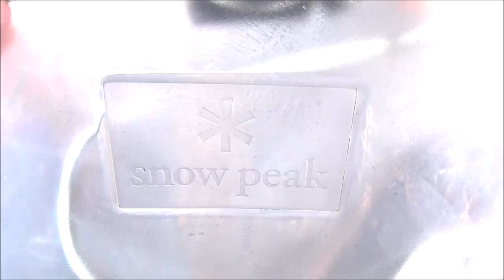＊snowpeakの焚火台を鏡面仕上げしてみた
20年近く使用したスノーピークの焚火台を磨いてみました。洗っても汚れが落ちないときはグラインダーで磨いちまうのが一番です！